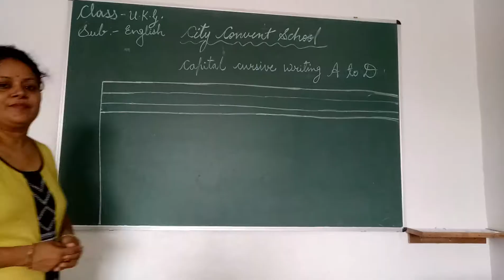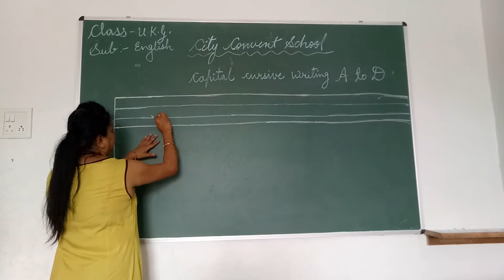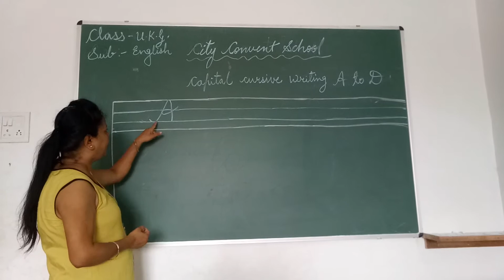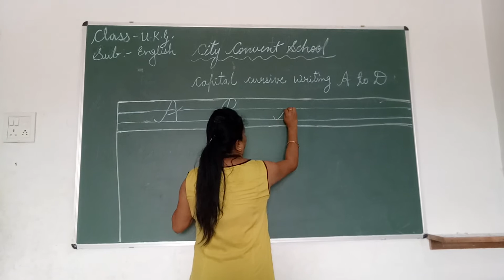Class - UKG Sub - English Topic- Let's recall capital cursive A, B, C, D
Class - UKG
Sub - English
Topic- Lets recall capital cursive A, B, C, D